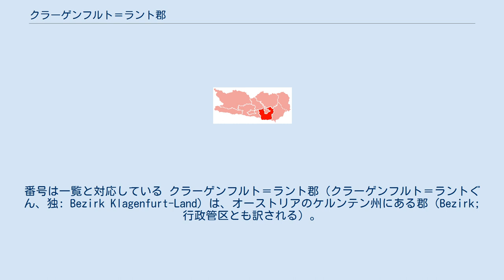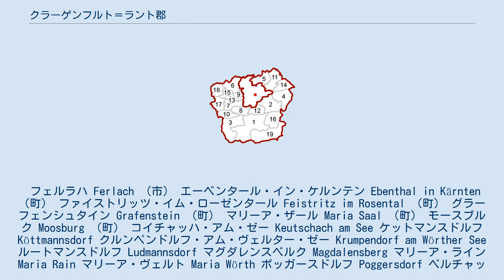クラーゲンフルト＝ラント郡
クラーゲンフルト郡内の市町村区画図。
番号は一覧と対応している クラーゲンフルト＝ラント郡（クラーゲンフルト＝ラントぐん、独: Bezirk Klagenfurt-Land）は、オーストリアのケルンテン州にある郡（Bezirk; 行政管区とも訳される）。
郡庁所在地は州都でもあるクラーゲンフルト。
 郡に属さない憲章都市（Statutarstadt）であるクラーゲンフルトを三方から囲んでいる。
また北でフェルトキルヒェン郡およびザンクト・ファイト・アン・デア・グラン郡と、西でフィラッハ＝ラント郡と、東でフェルカーマルクト郡と接する。
南はスロベニアとの国境となっており、イェセニツェ、ジロヴニツァ、トルジッチと接している。
 クラーゲンフルト＝ラント郡には以下の19の市町村（Gemeinde; ゲマインデ）がある。
そのうちフェルラハが市（Stadt）に、5つが町（Marktgemeinde; 市場町）に指定されている。
 フェルラハ Ferlach （市） エーベンタール・イン・ケルンテン Ebenthal in Kärnten （町） ファイストリッツ・イム・ローゼンタール Feistritz im Rosental （町） グラーフェンシュタイン Grafenstein （町） マリーア・ザール Maria Saal （町） モースブルク Moosburg （町） コイチャッハ・アム・ゼー Keutschach am See ケットマンスドルフ Köttmannsdorf クルンペンドルフ・アム・ヴェルター・ゼー Krumpendorf am Wörther See ルートマンスドルフ Ludmannsdorf マグダレンスベルク Magdalensberg マリーア・ライン Maria Rain マリーア・ヴェルト Maria Wörth ポッガースドルフ Poggersdorf ペルチャッハ・アム・ヴェルターゼー Pörtschach am Wörthersee ザンクト・マルガレーテン・イム・ローゼンタール Sankt Margareten im Rosental シーフリング・アム・ゼー Schiefling am See テッヒェルスベルク・アム・ヴェルター・ゼー Techelsberg am Wörther See ツェル Zell